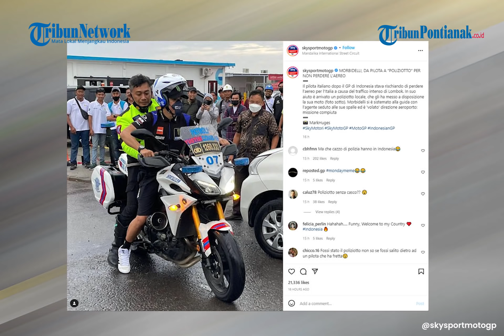Franco Morbidelli Naik Motor Polisi demi Kejar Pesawat Usai Balapan MotoGP Mandalika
Franco Morbidelli hampir ketinggalan pesawat saat menuju bandara untuk pulang ke Italia.

Pebalap Monster Energy Yamaha itu sampai menumpang motor polisi demi mengejar pesawat.

Perlombaan Franco Morbidelli melawan waktu tidak berhenti begitu saja usai melewati garis finis di MotoGP Mandalika 2022.

Murid Valentino Rossi itu harus berurusan dengan lalu lintas yang padat di Lombok setelah balapan MotoGP Mandalika berakhir.
pos kupang